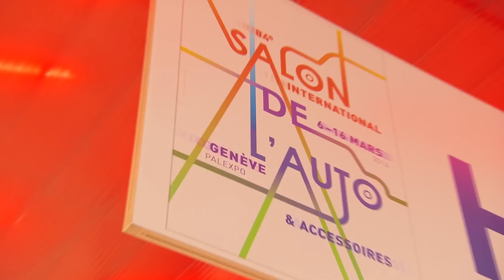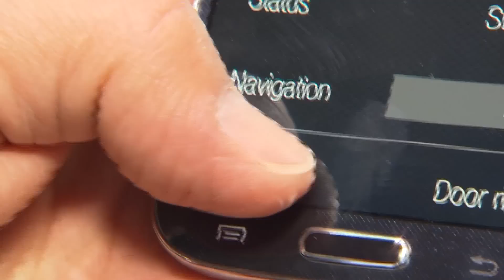Weltpremiere der neuen QUANT e-Sportlimousine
Highlights der Weltpremiere auf dem Internationalen Auto-Salon in Genf 2014: Die neue QUANT e-Sportlimousine markiert mit einem innovativen Antriebs- und Energiespeicherkonzept einen echten Quantensprung in der Entwicklung der Elektromobilität. Das hochmoderne Design der Karosserie mit Carbon-Monocoque und eleganter Formgebung verleiht dem Auftritt des neuen Fahrzeugs rassige Eleganz. Kurz: Der erste Prototyp der nanoFLOWCELL AG sorgt für frischen Wind, nicht nur in der Szene der alternativen Antriebe.